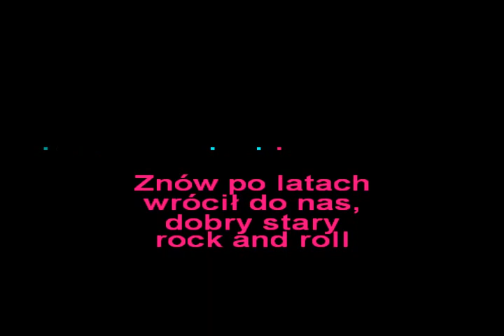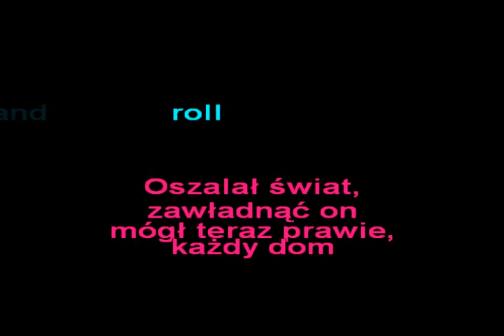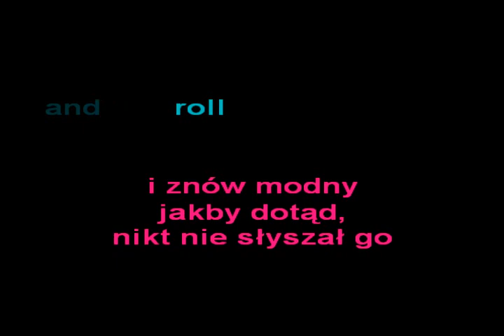ROCK END ROLL IS KING -(PL-Version)- KFN- glezmann1